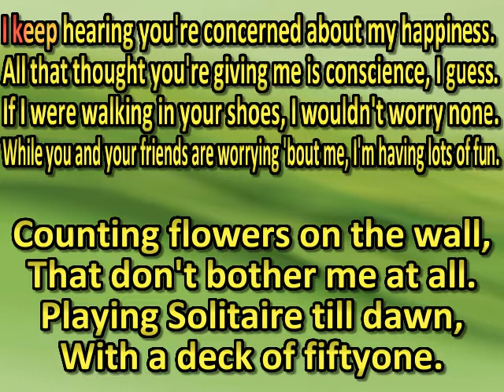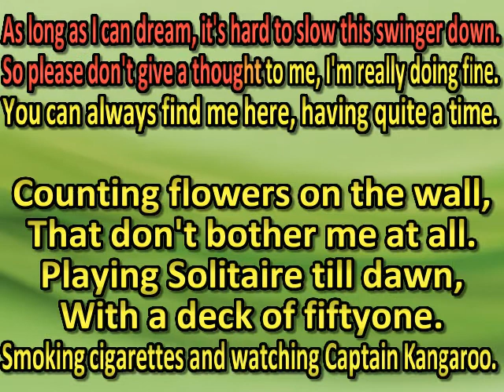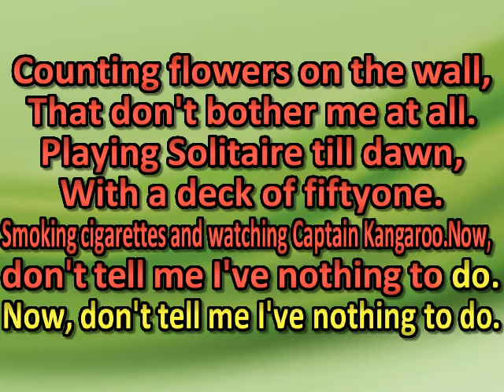Eric Heatherly - Flowers On The Wall (karaoke)(by request)